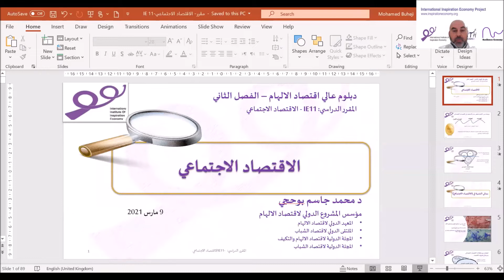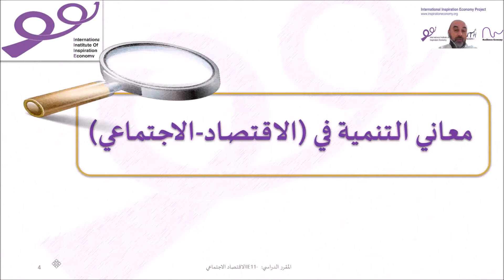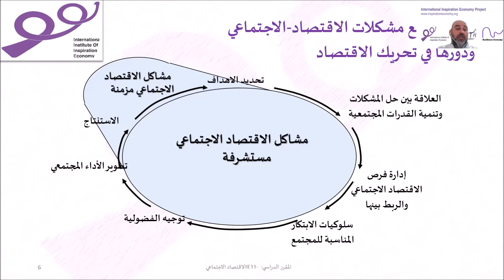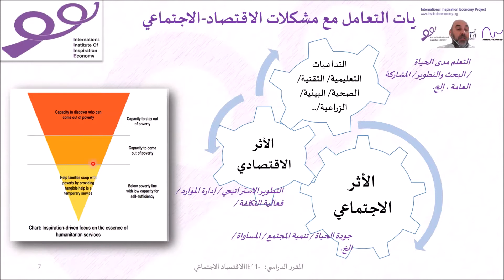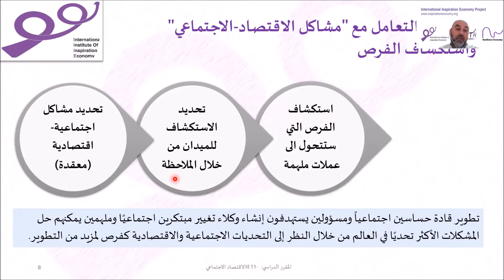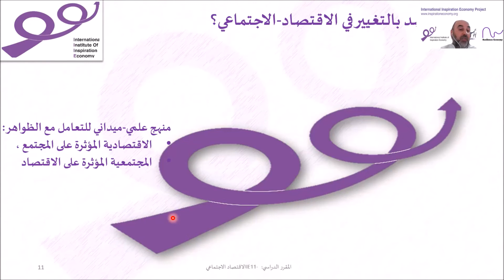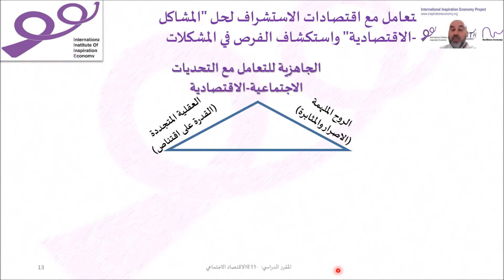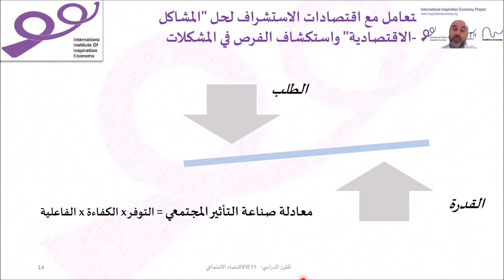الحصة2- منهجيات التركيز على الاثر الاجتماعي لصناعة اقتصاد ملهم - IE11- مقرر الاقتصاد الاجتماعي